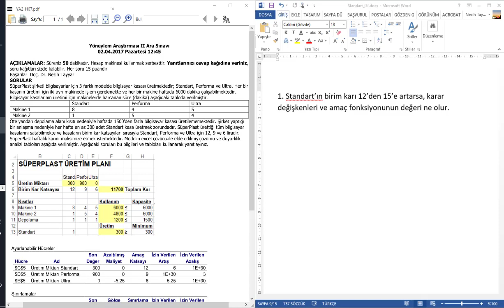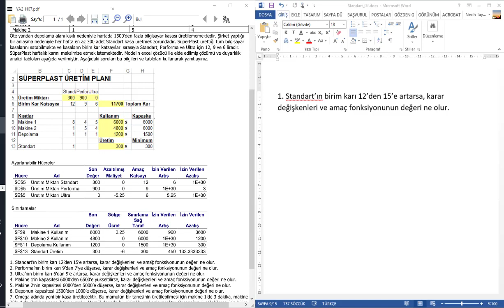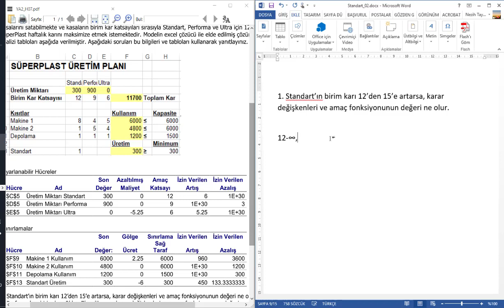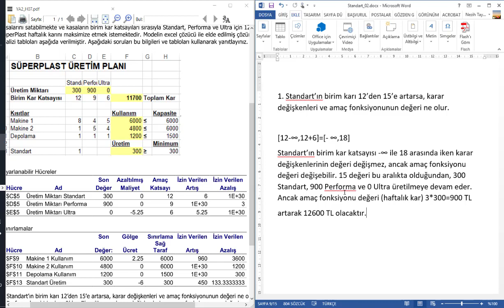Duyarlılık Analizi 3